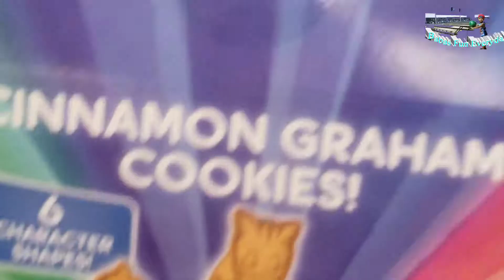PJ Masks Best Superhero Moments Special | PJ Masks 2020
Pj Masks 2020
Pj masks,cookies and episodes